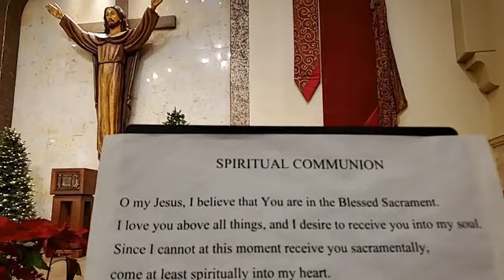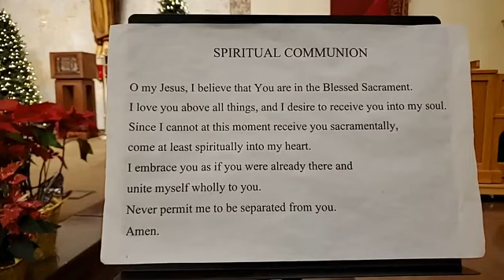Friday Morning Mass - 1-8-2021